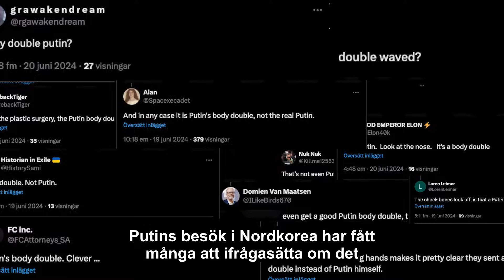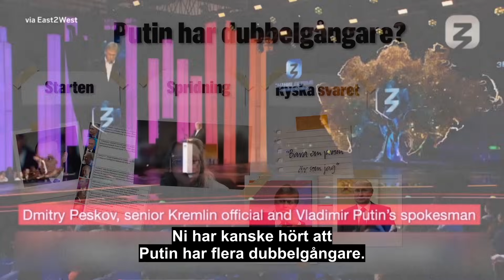Hade Putin en dubbelgångare i Nordkorea?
Putins världsturné väcker misstankar – statsbesöken väcker teorierna. Rysslandsexperten Ingela Näslund kommenterar.